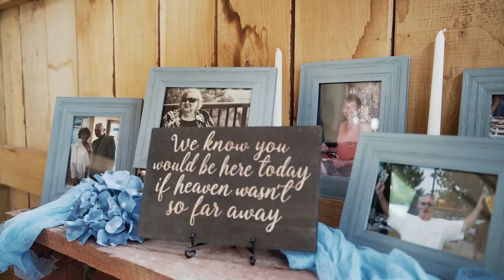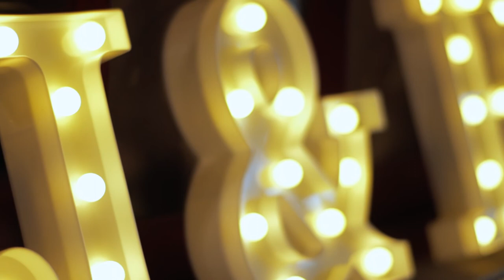Bethany & Justin Full Wedding Highlight | Layz S Ranch | Palmyra, VA